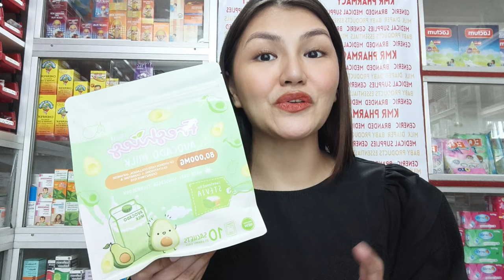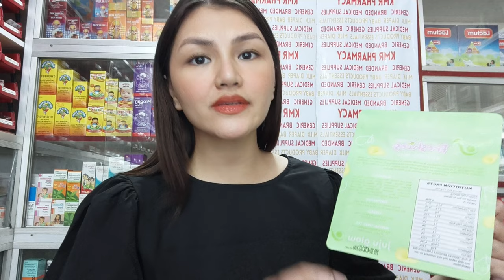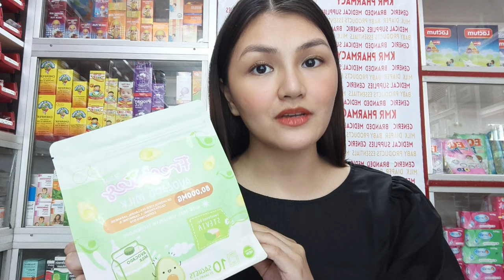FRESHIES AVOCADO MILK 🥑 HONEST REVIEW AFTER 4 MONTHS! • Pinay Pharmacist